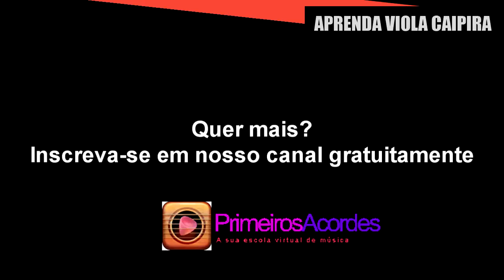Cabocla Teresa - Rolando Boldrin (como tocar aula de viola caipira)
Aula de viola com a música Cabocla Teresa com cifra e acordes e tablatura.

Créditos:
Marcos Duprá - professor